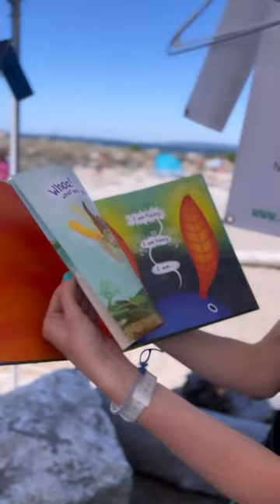So happy to be selling @bonnie.kelso NEW Book - Nudi Gill: Poison Powerhouse of the Sea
📸 I am an Underwater Photographer in Edmonds, WA and my mission: Make Nudibranch a Household Name 🐌

What is a Nudibranch anyways? They are colorful Sea Slugs found all over the world in beautiful varying colors, sizes and shapes. About 3,000 different species have been identified and more are discovered every year.
Nudibranchs capture the wonder and beauty of the ocean - help me teach the world about them!

I post daily Nudibranch/Sea Slug photos and videos from around the world. Learn some stuff, laugh at some stuff, and just have a good ol' time with fellow Nudi lovers.

To shop my fun Nudibranch Merch or learn more about them - check out my
To look at cool photos & get inspired - check out my Pinterest boards